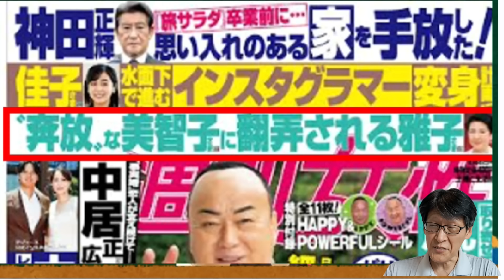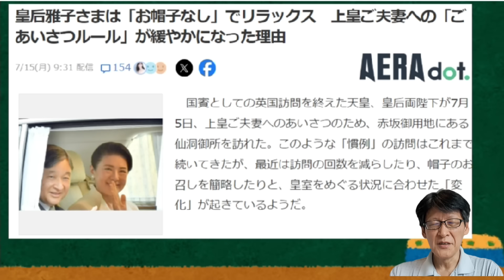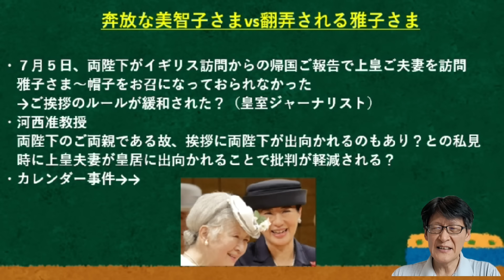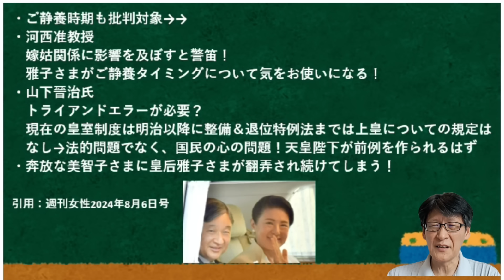異常奔放なミテコさま！ご静養も思いのまま！迷惑被る皇后雅子さま。。。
ご静養日程も思いのまま。。異常奔放なミテコさま！